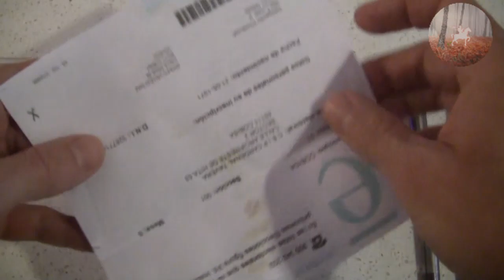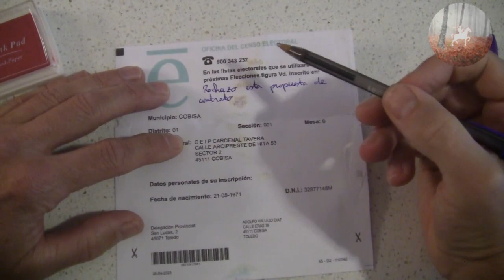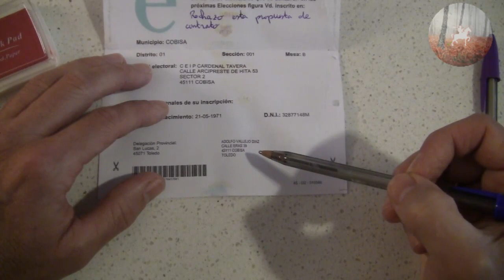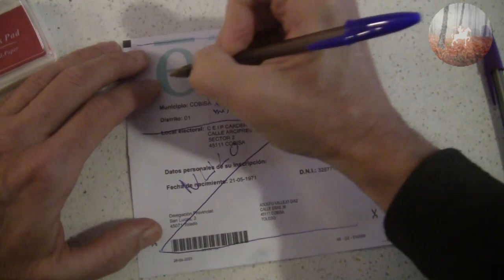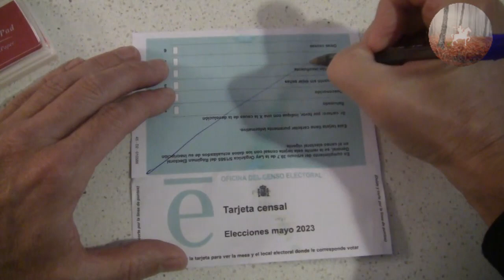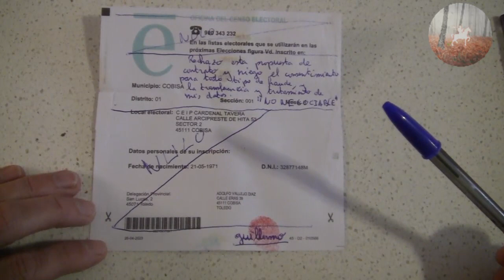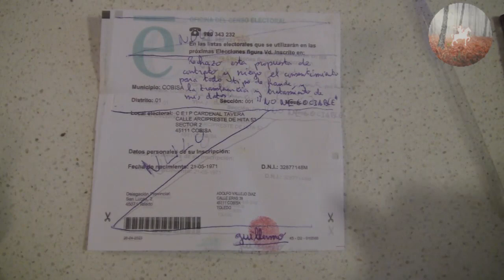❓ Cómo Saber A QUIÉN VOTAR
Este video es presentar como saber a quien votar información pero también trata de cubrir el siguiente tema:
-como saber por quien votar
-como saber a quien votar en las elecciones
-tips para elegir por quien votar en una eleccion

Así que  quisiera saber más sobre como saber a quien votar, yo también lo hice y  aquí está el video que creé sobre este tema.
 como saber a quien votar {interesado| me intrigó, así que hice algunas investigaciones y  creó este YouTube video .
Si desear aprender más acerca de como saber por quien votar Yo aconsejo que mirar en nuestro varios otros vídeos
Ahora que tienes visto mi   vid sobre como saber a quien votar lo hizo ayudado?
'Me gusta'   vid a  asistir  otros individuos  buscando como saber por quien votar o como saber a quien votar en las elecciones :)

Translated titles:
So erfahren Sie, wen Sie wählen sollten

Comment savoir pour qui voter

COMO SABER EM QUEM VOTAR

कैसे जानें कि किसे वोट देना है

How to Know WHO TO VOTE FOR

Hoe om te weet vir wie om te stem

Si të dini PËR KU TË VOTONI

ማንን እንደሚመርጡ እንዴት ማወቅ ይቻላል?

كيف تعرف لمن تصوت

Ինչպես իմանալ, թե ում օգտին քվեարկել